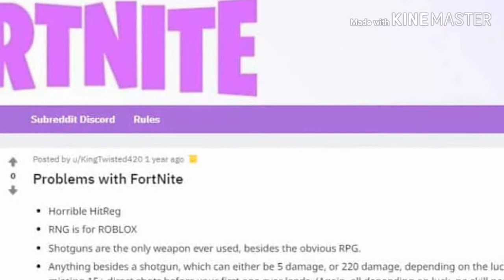FORTNITE ILI APEX LEGENDS KO JE BOLJI - ZELIM JAK ODGOVOR !!!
➡️Video radio sa KineMaster Mobilna Aplikacija !
Sub na kanal FortniteNOOB svi :D